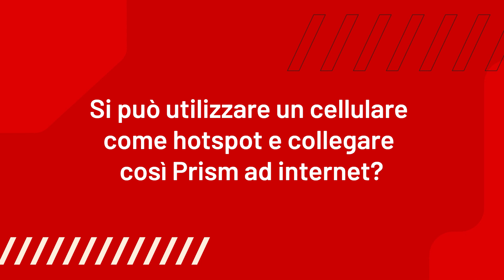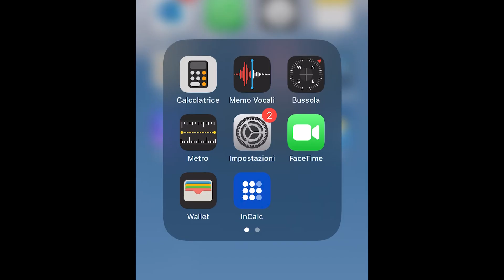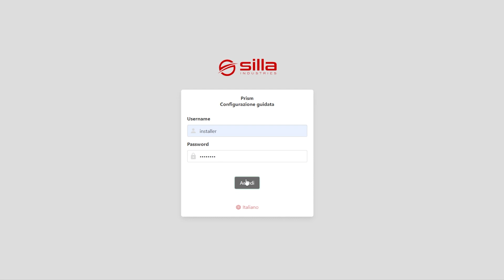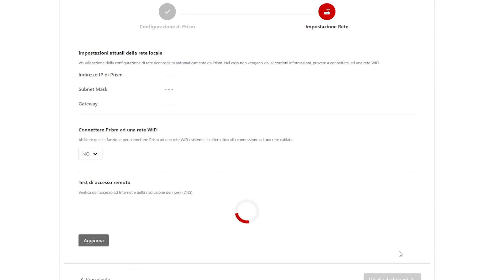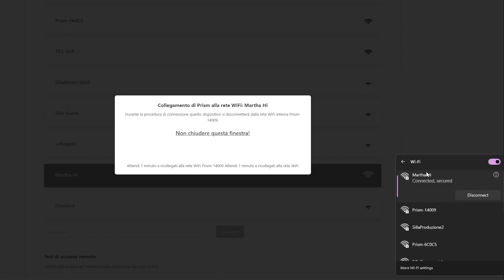Come collegare Prism ad internet utilizzando un cellulare come hotspot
Per collegare Prism ad internet, si può utilizzare un cellulare come hotspot?
La risposta è sì.

Utilizzare un cellulare come hotspot per collegare così Prism ad internet è molto semplice.

Tieni presente però che se ti trovi in un posto dove al tuo cellulare non arriva la connessione internet (un garage seminterrato, box, ecc.), allora potrebbe essere un'altro tipo di problema, di quello ne parleremmo in un'altro tutorial. Su questo tutorial invece partiamo dal presupposto che quando ti troverai davanti al Prism in questione il tuo cellulare avrà a disposizione una rete dati che permetta di collegarsi ad internet, allora proseguire sarà molto semplice.

Avrai bisogno di due device:

Il tuo cellulare
Un PC portatile.

Preparati!

Ti piace 𝐏𝐑𝐈𝐒𝐌? Visita il nostro sito!

00:00 Introduction
01:34 hotspost con Android
01:56 hotspot con IOS (iPhone)
02:17 Collega Prism al hotspot
04:23 Support di Silla Industries